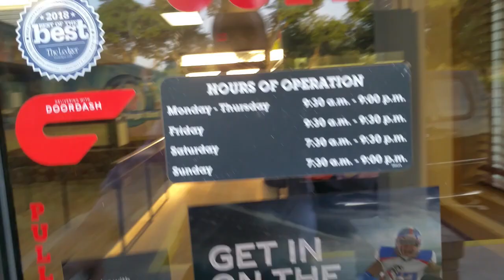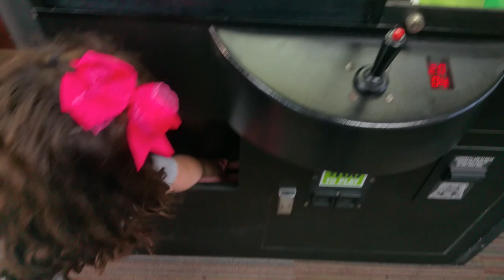9 Claw Machine Wins (Minecraft & Nintendo Arcade Game Room Plush) Smith Sisters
9 claw machine wins from the arcade room game.  Smith Sisters win Nintendo and Minecraft plush prizes.  We won 9 times from prize crane at Golden Corral!  We won a Minecraft pig, Bullet Bill, Super Mario, Jurassic World dinosaur, Scooby, Poppi, and a couple of safari animals.  We finally got a good restock on our toy shoppe crane machine.